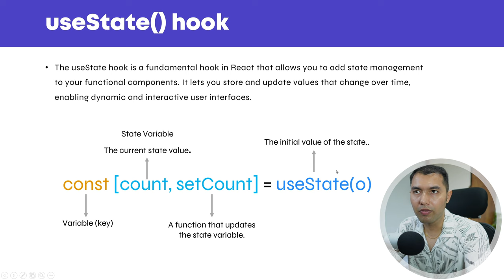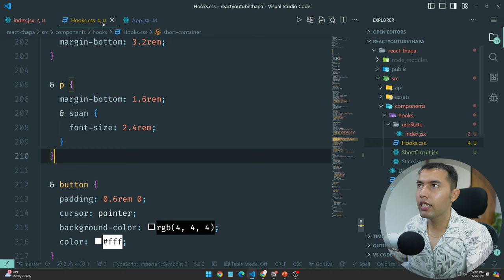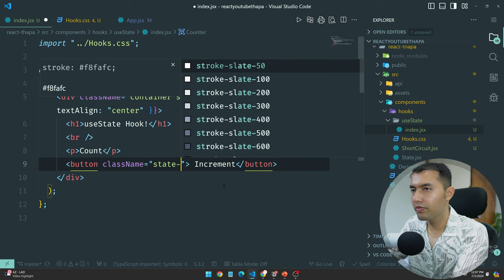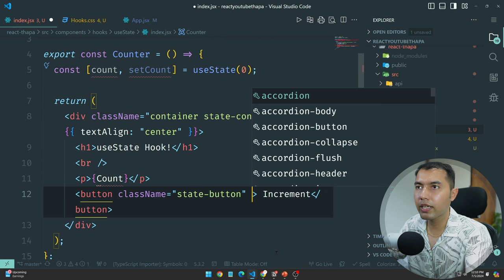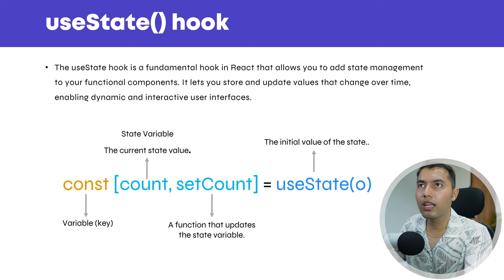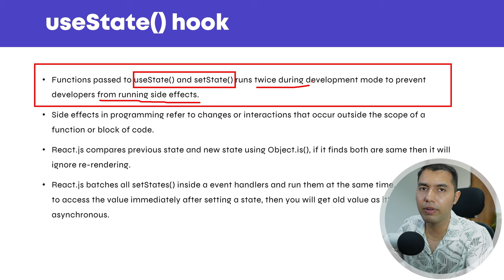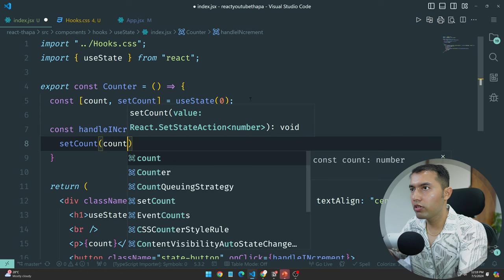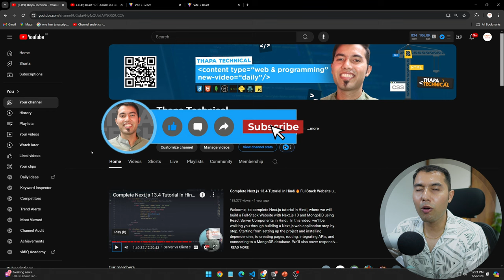#45: How to Use the useState Hook in React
Learn how to effectively use the useState hook in React to manage state in your applications. This video covers the basic syntax, a practical coding example, and demonstrates how to implement a simple increment function.

✌️ Join Us!

⌛TIMELINE⏳
0:00 - Introduction
0:15 - What is the useState hook?
1:00 - Syntax with animation for better understanding
1:40 - useState coding example: JSX part
4:30 - Detailed breakdown of useState hook syntax
6:30 - Creating an increment function in a React app
7:50 - Key notes on useState hooks
9:50 - Advanced useState notes with example
12:00 - Preview of the next video